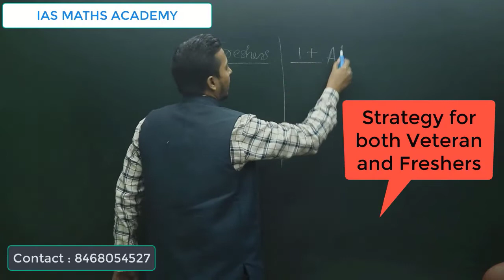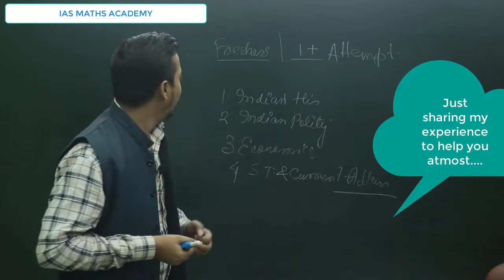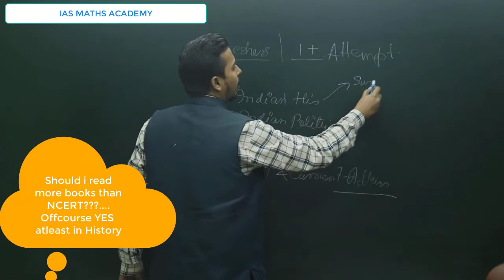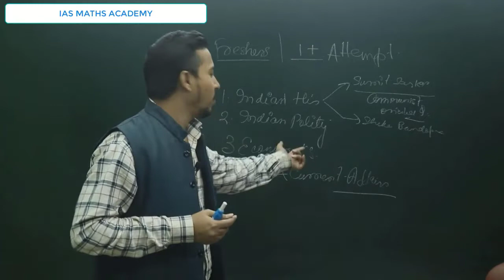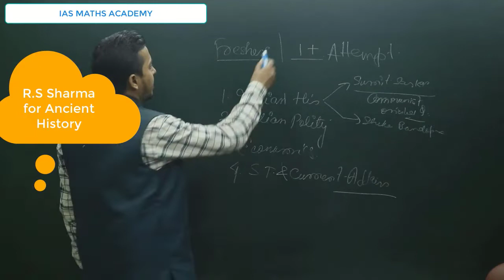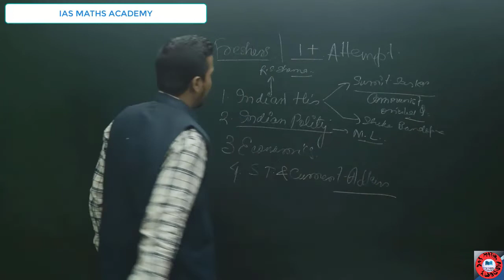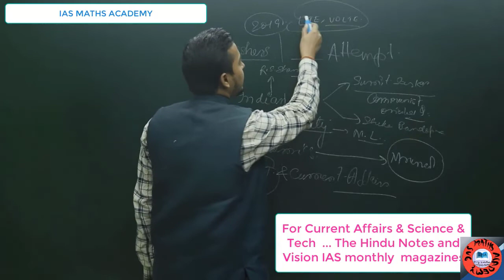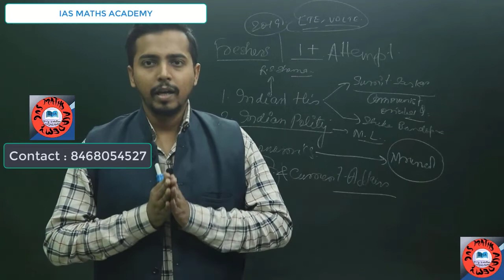UPSC Prelims 2020 120 days Strategy by TOP SCORER IN PRELIMS (Keshaw Sir, 132 score)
Prelims 2020 is approaching ahead. 120 days are left so you need focussed studies and revision now. Please watch this video for detailed strategy  by top scorer in prelims UPSC. Keshaw sir scored more than 130 marks twice in UPSC PRE 2016 & 2017.